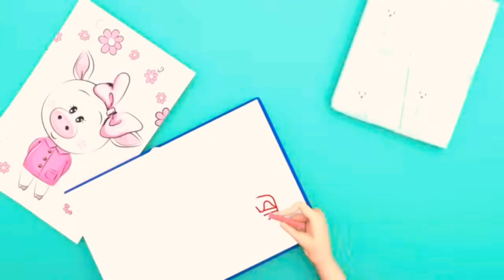Happy Birthday song | abcd |new kids song | ලමා ගීත 2021 | nursery rhymes | abc mak | baby song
Happy Birthday song | new kids song | ලමා ගීත  2021 | nursery rhymes | abc mak